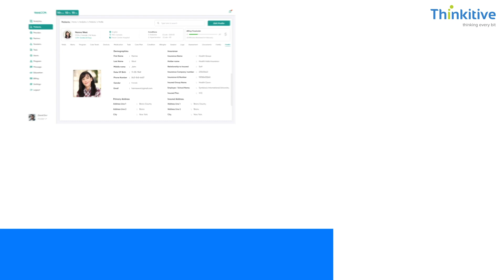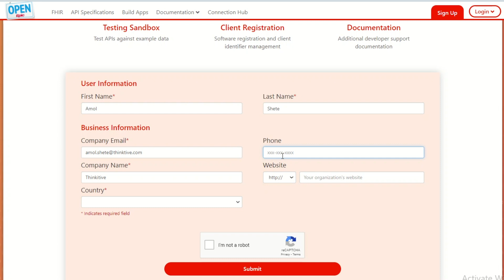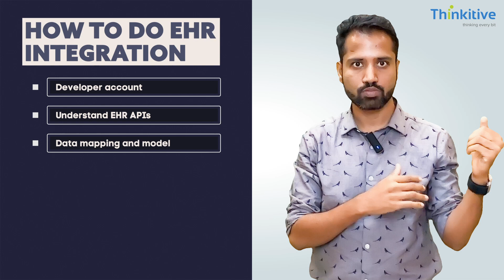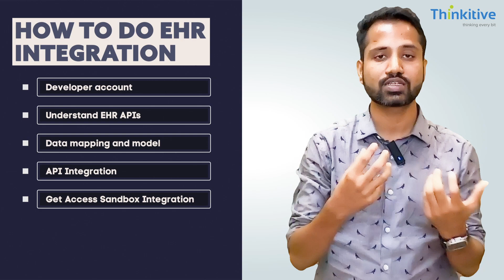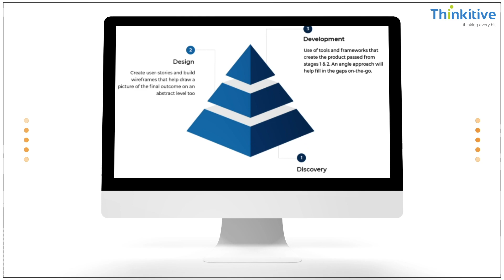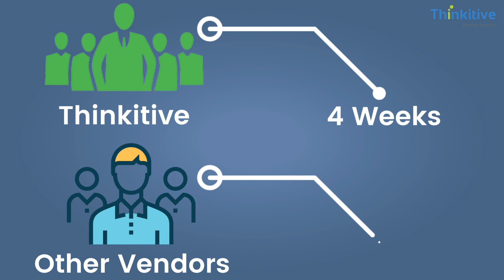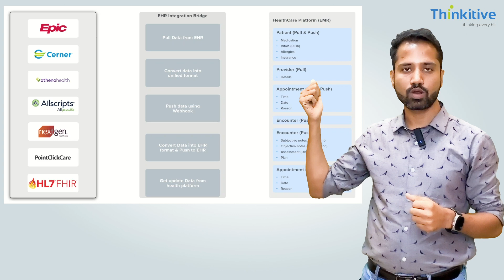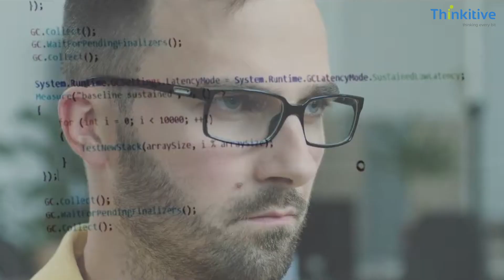EHR Integration Explained: Challenges, Solutions & Thinkitive Approach | Healthcare Interoperability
📌 Watch this video to understand everything about Electronic Health Records (EHR) Integration—its importance, real-world challenges, implementation strategies, and secure solutions. Learn how Thinkitive Technologies helps healthcare organizations achieve seamless EHR interoperability and transform patient care with smart healthcare IT solutions.

⏱️ Timestamps
00:00 – Introduction
00:59 – Why EHR Integration is Required
02:32 – How to Do EHR Integration
07:00 – EHR Integration Challenges
08:06 – Security & Regulatory Compliance
08:55 – Time Taken for EHR Integration
10:16 – Thinkitive EHR Integration Solutions

🧠 What You’ll Learn:
▶️ Why EHR integration is essential in modern healthcare
▶️ How to implement EHR integration using standards like FHIR and HL7
▶️ Common interoperability challenges and data exchange barriers
▶️ Security, HIPAA compliance, and regulatory needs in healthcare IT
▶️ How Thinkitive simplifies complex integrations for hospitals, clinics & health systems

👨‍💼 About Ganesh Varahade – CEO & Co-Founder, @ThinkitiveInc
Ganesh is a seasoned tech entrepreneur with 10+ years of experience in healthcare and life sciences services. He leads Thinkitive’s growth by providing tailored technology solutions for healthcare interoperability, medical device integration, and digital health platforms.

🏥 About Thinkitive Inc.:
Thinkitive is an ISO 9001:2015-certified IT services and product engineering company that helps businesses accelerate digital transformation. With expertise in EHR/EMR integration, telemedicine, remote patient monitoring, RCM, and chronic care software development, Thinkitive empowers providers and payers with next-gen healthcare IT.

Thinkitive is an ISO 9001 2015 quality-certified IT company